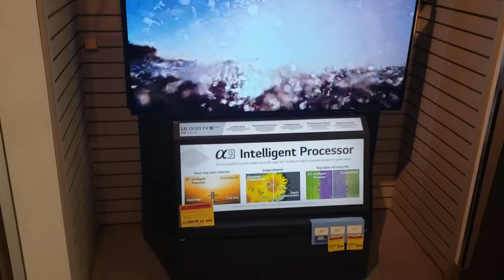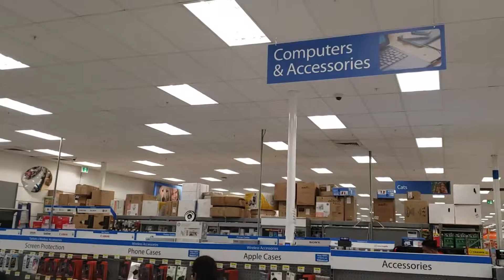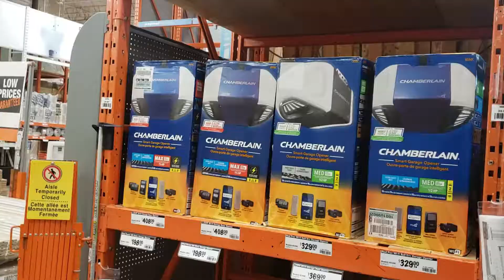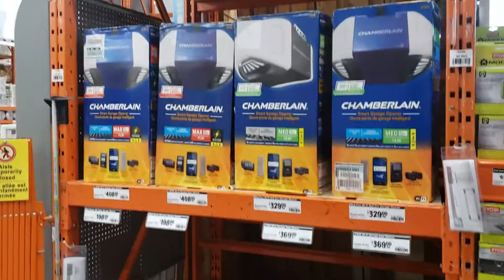Home Depot and Scott Rd Mall Surrey B.C.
Home Depot and Scott Rd Mall at 120st and 72